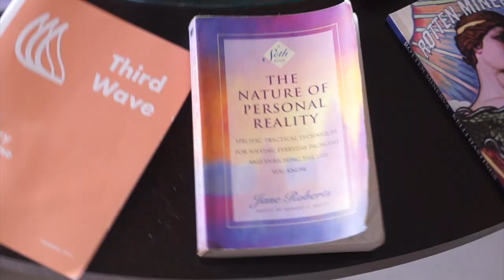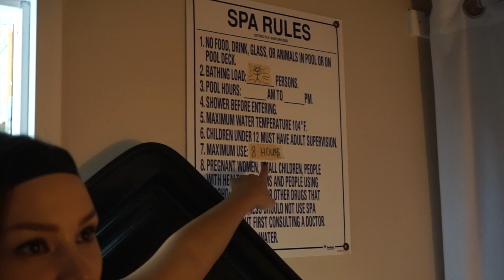Our Sensory Deprivation Tank Experience | Vlog 1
We were invited by Total Zen Float in Orlando, Florida to try out their sensory deprivation float tanks. They're filled with water, and super saturated with 1000lbs of epsom salt. We hope you enjoy this quirky little vlog of us experiencing this for the first time!